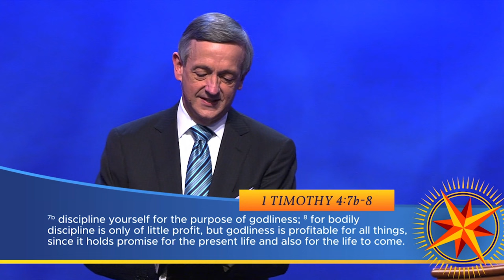Robert Jeffress - Heart Surgery 101, Part 2 - Pathway To Victory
Robert James Jeffress Jr. (born November 29, 1955) is an American Southern Baptist pastor, author, radio host, and televangelist. He is the senior pastor of the 14,000-member First Baptist Church, a megachurch in Dallas, Texas and is a Fox News Contributor. His sermons are broadcast on the television and radio program Pathway to Victory, which is broadcast on more than 1,200 television stations in the United States and 28 other countries, and is heard on 900 stations and broadcast live in 195 countries. He describes himself as "Trump's Apostle", and the majority of his national television appearances are political in nature rather than religious.